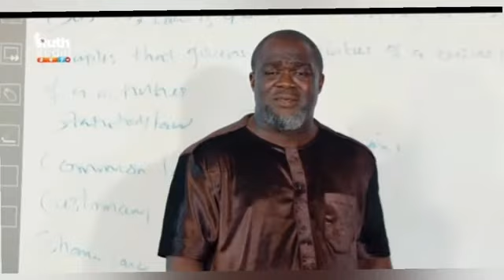MARRIED TO MYSELF - 2 (Trending Nollywood Nigerian Movie Review) Chidi Dike, Steffania Bassey #2024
MARRIED TO MYSELF part 2